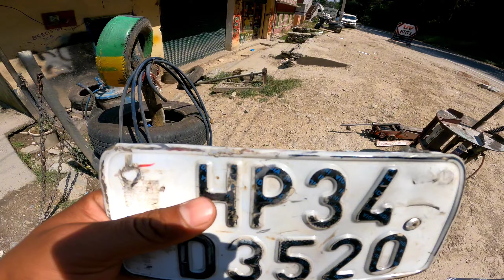TAIL TIDY KAISE LAGAYE NS200 ME | MODIFICATION IN PULSAR NS 200